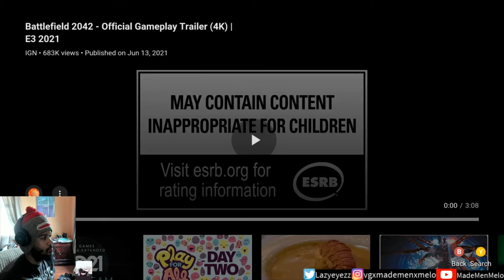Battlefield 2042: Official Gameplay Trailer 4K | E3 2021 (Reaction)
This looks amazing...I see high potential...